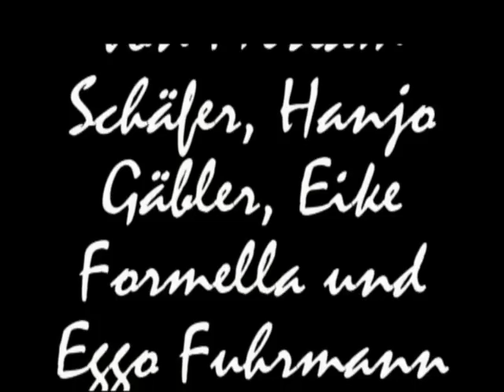Songs for Gospel 3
10 brandnew Gospelsong from Eike Formella, David Thomas, Miriam Schäfer, Eggo Fuhrmann and Hanjo Gäbler. A German Gospelcompilation